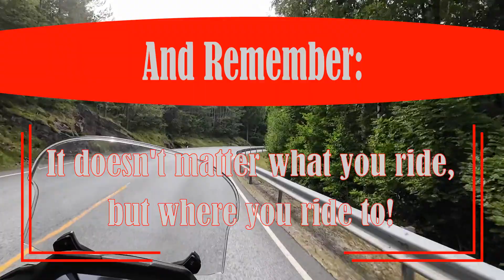Yamaha Tricity 300 - Europe on a Tricycle - Episode 19: Drammen - Kristiansand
What else to say: Great scenery during my ride from Drammen to Kristiansand. Norway is just an amazing country!

Motorscooter:
- Yamaha Tricity 300 2023 Power Grey

Motorcycle gear:
- Held Atacama GTX jacket and pants
- Airoh Spark full face helmet
- IXS Tour Pacego ST boots

Camping gear:
- Hilleberg Anaris tent
- Therm-a-Rest NeoAir Xlite NXT sleeping mat
- Exped Trekkinglite 0° sleeping bag
- Helinox Zero Highback chair
- Trangia 27-4HA stove